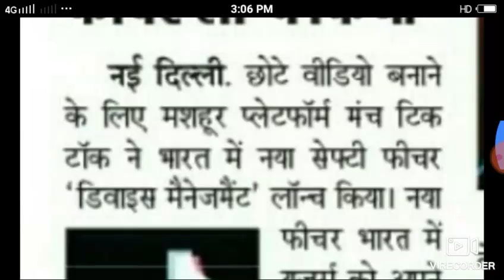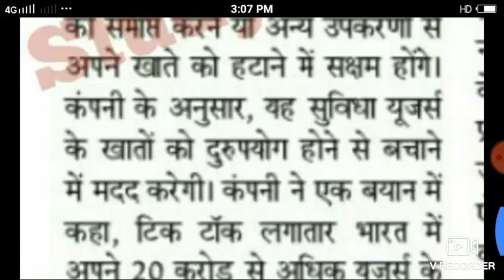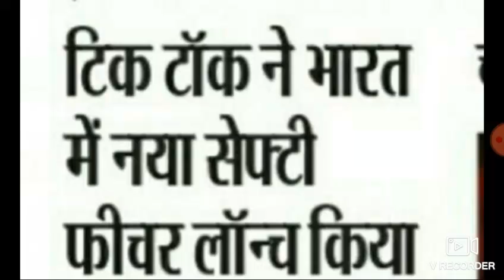Tik Tok New Update Tik Tok चलाने वाले सभी यूजर बहुत बड़ी खुशखबरी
Tik Tok New Update
Tik Tok  चलाने वाले सभी यूजर
बहुत बड़ी खुोशखबरी
tik tok new safitivity feature launched
Tik Tok latest update